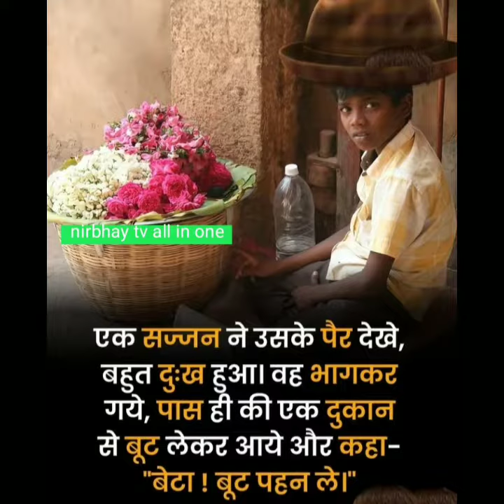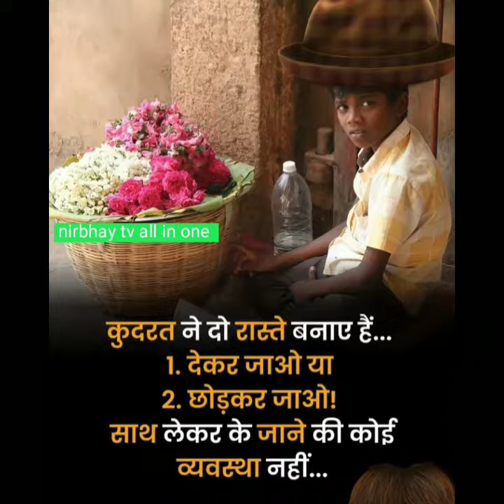भगवान का दोस्त बनना मुश्किल नही है कोशिश करके देख लो